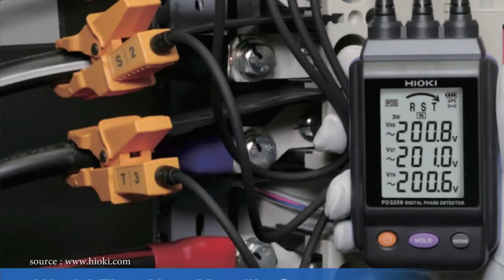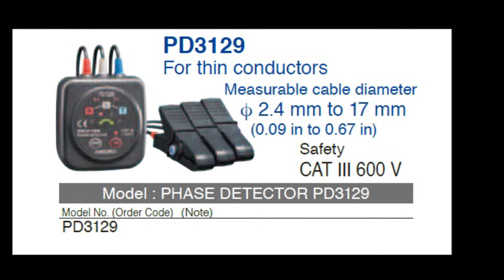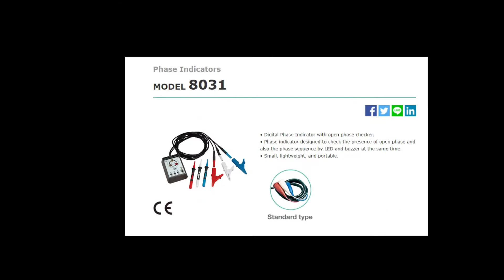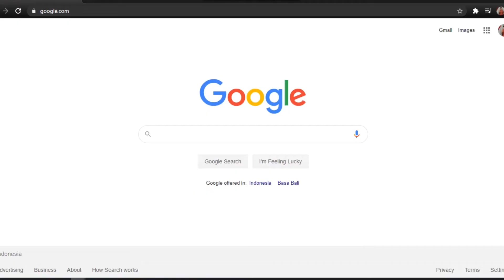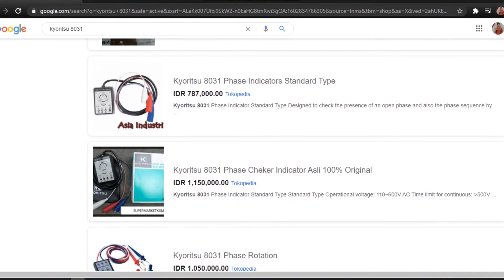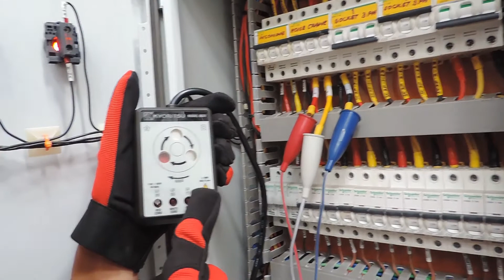Tutorial Penggunaan dan Perbandingan Phase Detector Hioki dan Kyoritsu, Mana yang Lebih Baik?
Phase Detector atau Phase Indicator atau Phase Sequence adalah alat yang digunakan untuk melihat arah putaran phasa pada jaringan listrik yang menggunakan sistem 3 phasa. Pengguna 3 phasa di jaringan PLN memakai daya 5000VA ke atas dengan rate voltase 380V.

Pada Video ini dibandingkan 2 buah phase detector yang cukup umum dipakai di Indonesia yaitu:
Hioki 3129 (Non-Contact type)
Kyoritsu 8031 (Contact Type)

masing-masing produk yang ditampilkan pada video ini mempunyai kelebihan dan kekurangan sesuai dengan kebutuhan dan kemampuan kalian yang menggunakan.